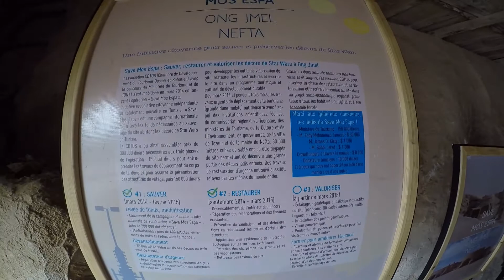Tunezja Pustynia Gwiezdne Wojny